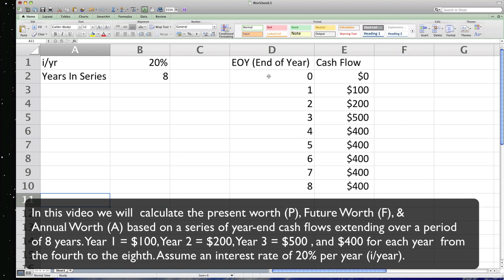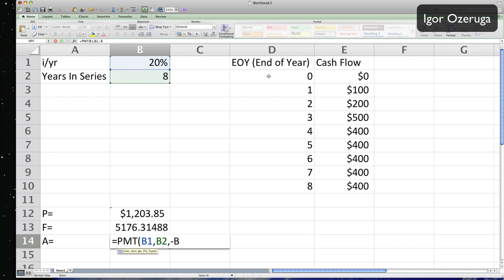Calculating Present, Future, Equivalent Worth using Excel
In the following video tutorial we will use Excel to calculate the present, future, and equivalent worth for a series of year-end cash flows which will extend over a period of n years (this case 8 years).  I am using Excel 2011 for MAC OSX, but the STEPS are EXACTLY the same on any other version of EXCEL.